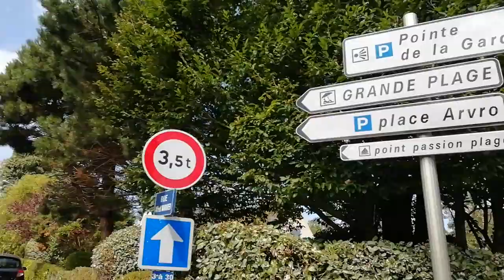Tourisme Travel: Holiday in the Côte D'Armor of Bretagne - France - Part 79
Saint-Cast-le-Guildo
Vacance en Côte D'Armor- Bretagne - France
Du lịch tại Côte D'Armor thuộc vùng Bretagne, miền Tây nước Pháp